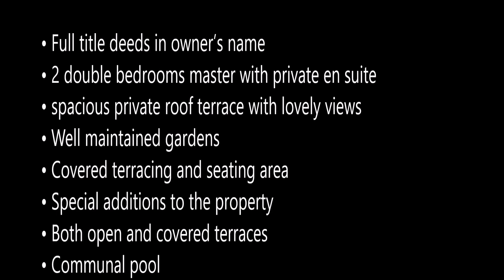FURNISHED 2 BEDROOM BUNGALOW WITH LOVELY GARDEN & ROOF TERRACE - ESENTEPE hp3005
Full title deeds in owner’s name
• 2 double bedrooms master with private en suite
• Spacious private roof terrace with lovely views
• Well maintained gardens
• Covered terracing and seating area
• Special additions to the property
• Both open and covered terraces
• Communal pool
• Central heating infrastructure and generator
• Being sold fully furnished
• Closest beach within approx. 5 minutes drive
• Beach restaurant within approx. 5 minutes drive
• Local supermarket within approx. 5 minutes drive
• Restaurants and touristic features close by
• Approx 30-minute drive to Kyrenia center
• Approx 45 minute drive to Ercan airport
• Approx 90-minute drive to Larnaca airport

With the glorious sea only a few meters away from your doorstep and the sun forever in your heart; this lovely 2 bed bungalow that is located in the coastal town of Esentepe is fresh on the market and being sold fully furnished with the extra fittings that includes an added conservatory area, a separate entry and covered seated area, a generator and central heating infrastructure. One of our favorite features has to be the luxurious private roof terrace and garden areas, both containing an outdoor BBQ and comfortable outdoor furniture where you can relax and enjoy the Mediterranean views The property itself consist of a an open plan kitchen / lounge completely fitted kitchen with integrated white goods and the lounge featuring a traditional fireplace. There are two double bedrooms each fitted with air conditioning, wardrobes and the master containing its very own private en ensuite bathroom. As well as all of the above enjoy a welcoming low-maintenance site with a large communal pool that lies within minutes to the famous Korinium 18-hole golf course and restaurants located along the coastline. Reference number: HP3005-KF